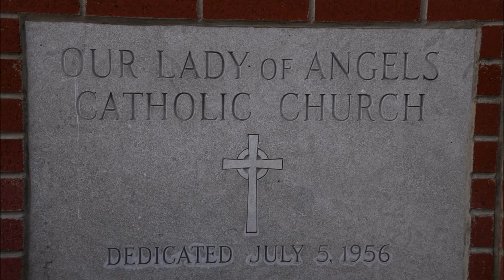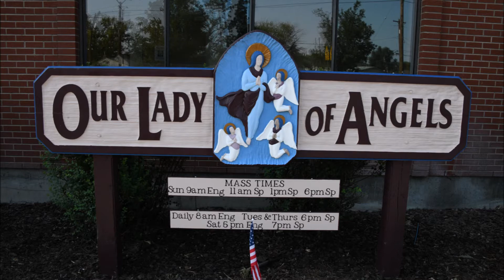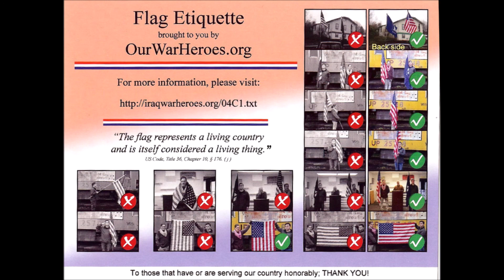Honoring Pfc Cezar Ambriz Diaz 08/19/21 - Photos by Q Madp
Honoring Pfc Cezar Ambriz Diaz
04/02/01-08/13/21
Hermiston, Oregon Service 08/19/21